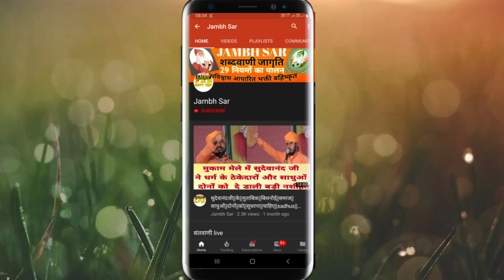शब्दवाणी में गाय का महत्व किस प्रकार बताया||गुरु जम्भेस्वर भगवान||Cow Important How